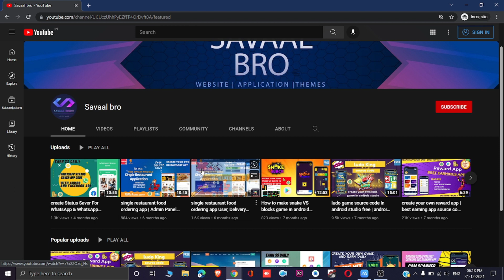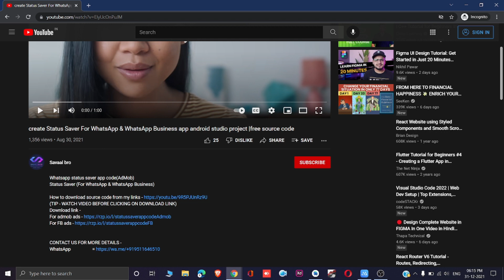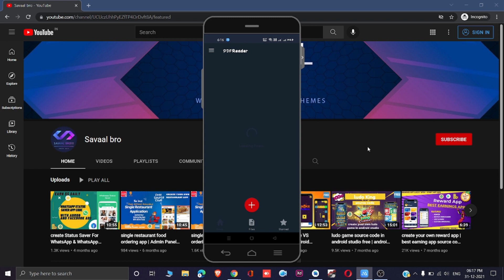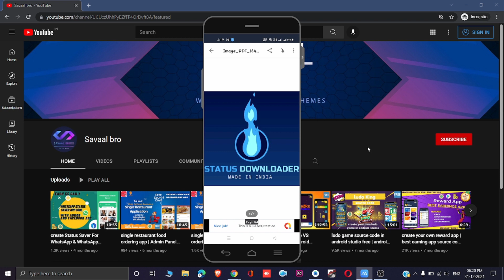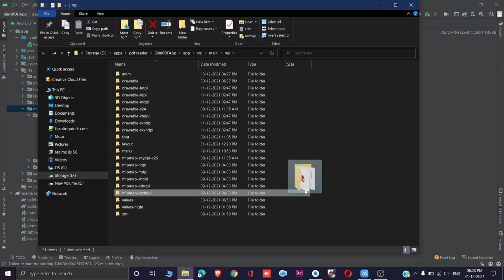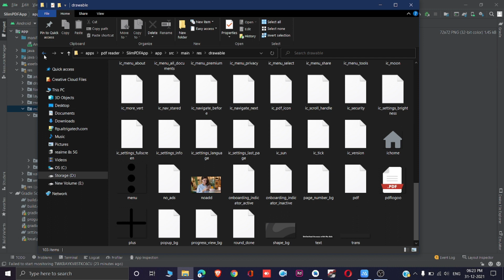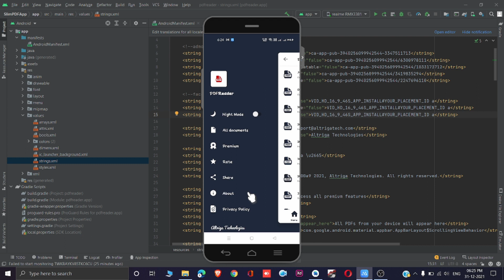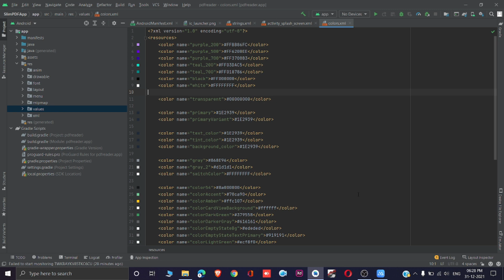Create your own PDF Reader app | similar to adobe reader and cam scanner | android studio project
(TIP - WATCH VIDEO BEFORE CLICKING ON DOWNLOAD LINK)

After making 10rs payment don't leave or refresh the page, it will automatically redirect to the download page(without any ads or servery)

PDF Reader app enables you to create, view & read PDF files at ease. The app offers many features, animated UI & a modern look.
App Features:

- Android 12 supported

- Target SDK version of 31

- Ready to publish to the Google Play Store Market

- Attractive & Animated UI

- View PDFs

- Create PDFs

- Android studio Kotlin & Java code (Recommended Android studio Fox)

- OneSignal push notifications for all users

- Admob ads supported (Banner, Interstitial, Native, Open app ads)

- Firebase supported

- Rate app, share app, more app, about app & privacy policy included

- Lightweight app

- Support in all devices

tags -
create your own document scanner app,camscanner alternative,creating camscanner clone,android studio,how to make document scanner app,make Documat Scanner App,CamScanner Clone App,Document Scan App source code,create Documat Scanner App,make image to PDF Convert app,create image to PDF Convert app,android studio project with source code,Queen Scanner,Cam Scanner Clone,earn money,upload app on play store,creating cam scanner clone,free source code,savaal bro.